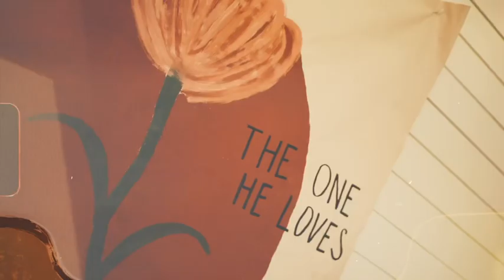The One He Loves - Dallas, TX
A day and a place where women gathered to hear how loved they are by their Father. Refreshed, encouraged and reminded of all that He has done for them.

Jesus, you filled this day! Thank you for you!